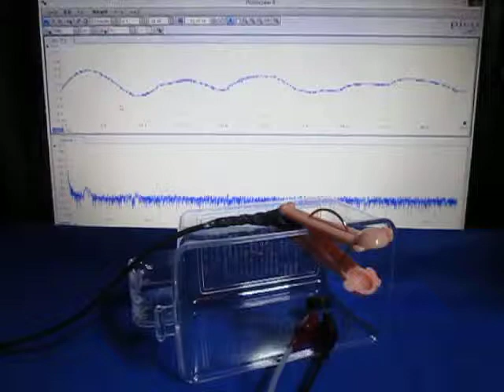空中超音波の伝搬実験（supersonic wave）